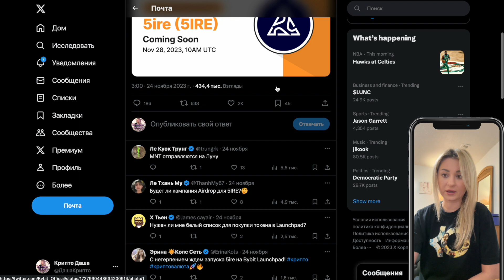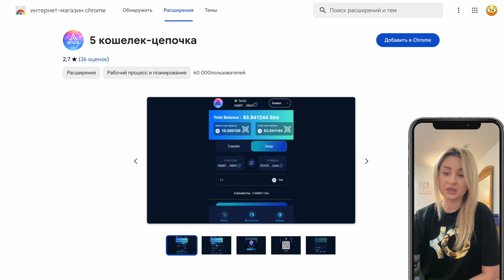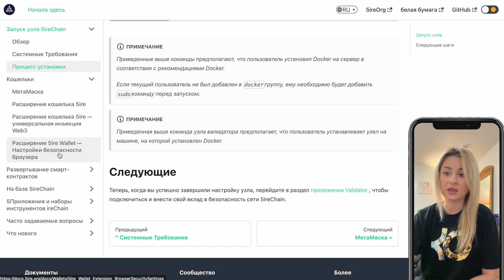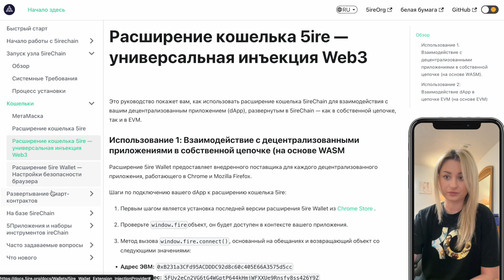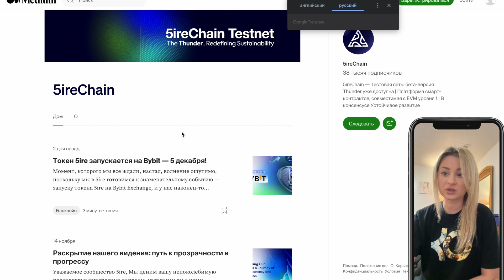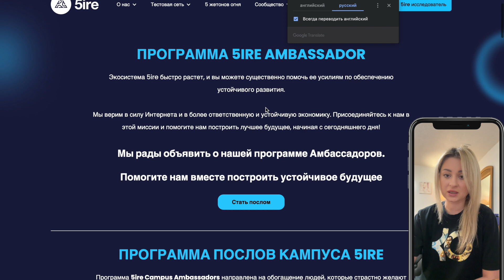Токен 5ire запускается на Bybit 5 декабря!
🚀Скоро на панели запуска Bybit: 5ire (5IRE)
🔥Bybit Launchpad вернется с 5ire!